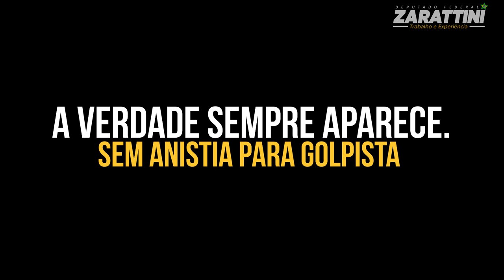8 de janeiro: uma tentativa de golpe contra a democracia brasileira